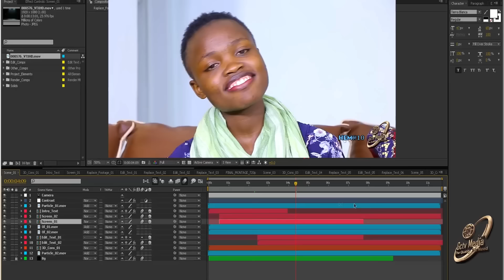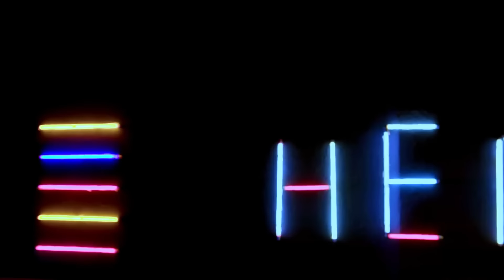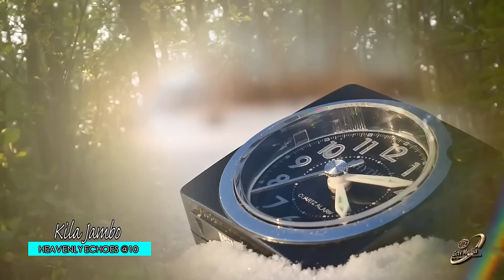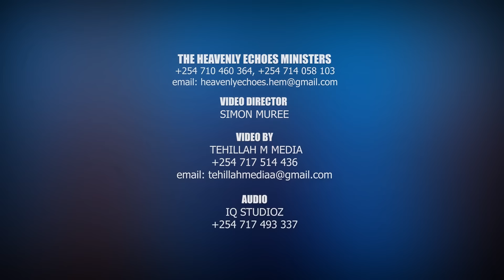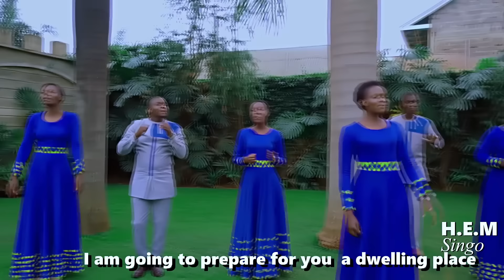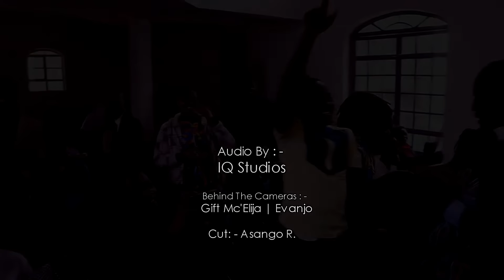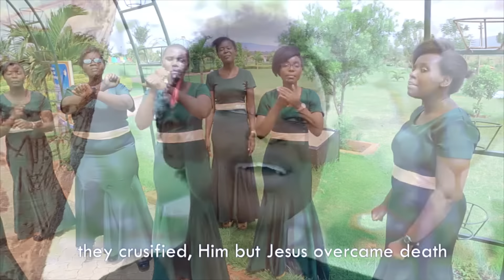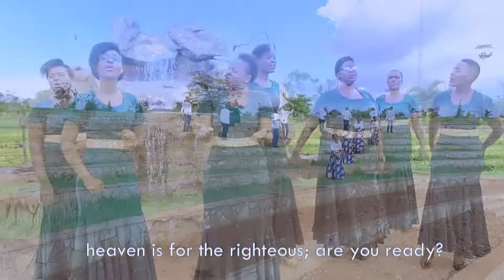HEAVENLY ECHOES MINISTERS : BEST SDA MIX : Blessed 2024.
Your Continuous Support has made it possible for us to continue in the Ministry, Produce more music, Compose more songs and Reach the Unreached through Music.
Time Codes
00:00.  Sayari
5:58.    Aneno Juda
11:00.  Maombi (Twaja Mbele Zako)
18:10.  Tukitazamia
23:57.  Chakula Tamaa Ya Mwili
30:41.  Najikabithi Kwako Bwana
36:16.  Ayubu
40:53.  Tabia Zako Mbaya
46:35.  Sauti Ya Furaha
52:20.  Agripa
57:30.  Babeli
1:03:11.    Je Ukipata Hamsini
1:08:30.    Ndoa
1:14:18.    Lau Kisera
1:21:08.    Mungu Mterehemezi
1:26:41.    Nide na Okogania
1:31:57.    Yambre
1:36:45.    Tia Mundu Mkononi
1:41:53.     Matukio ya Kutisha
1:48:26.     Hosana Jakayuda
1:53:49.     Alisalia Daudi
1:59:06.      Yerusalemu
2:04:43.     Itifaki
2:11:27.     Asifiwe Atukuzwe
2:16:29.     Kitalu
2:21:50.     Karamu
2:26:44.     Singo
2:32:04.     Pankwisha
2:38:13.     Awuoro Dhano
2:45:02.     Jemedari
2:51:30.     Samweli
2:58:56.     Pembe ya Moabu
3:04:46.     Fundi Mwema
3:09:17.     Bado Kitambo Kidogo
3:15:08.     Mkono Wake Musa